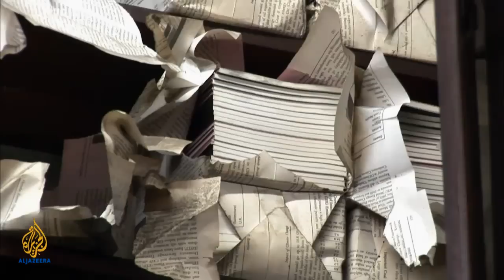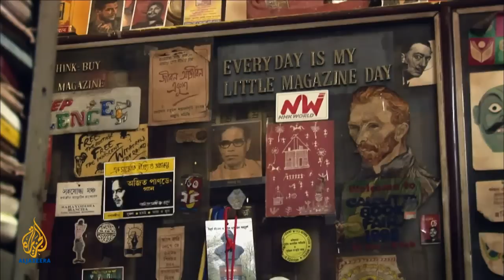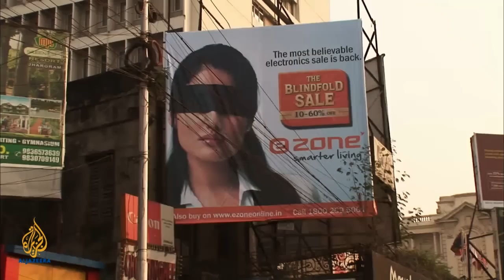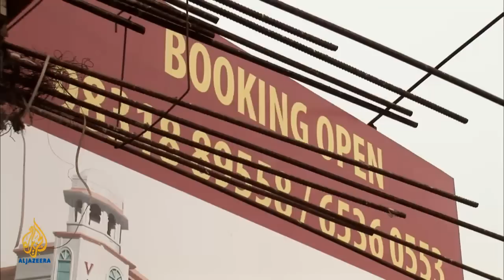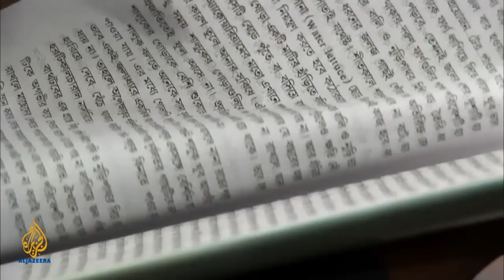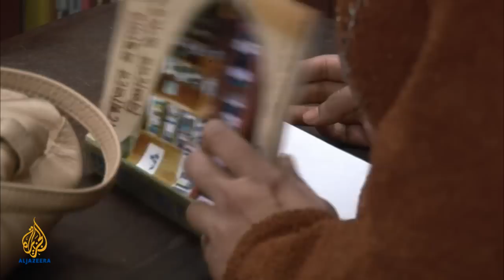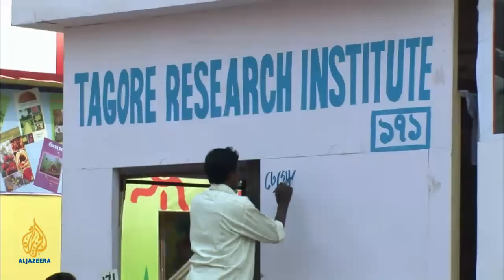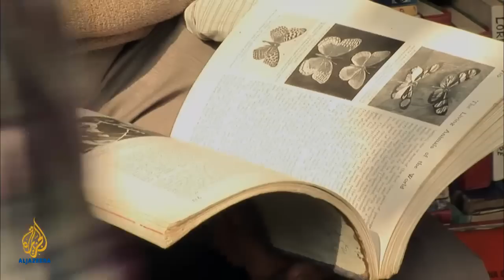Artscape - Kolkata Books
College Street in Kolkata is the throbbing home of a maze of old book shops and stalls and this traditional place of learning and trading hosts the largest non-trading book fair in the world every year. But encroaching globalisation, in the form of a modern and fancy book mall being built opposite, casts a shadow over this traditional and treasured place. Is it a threat or an opportunity for the traditional book traders? While India embraces globalisation, what does it mean for ordinary people and the intellectual traditions of this city?